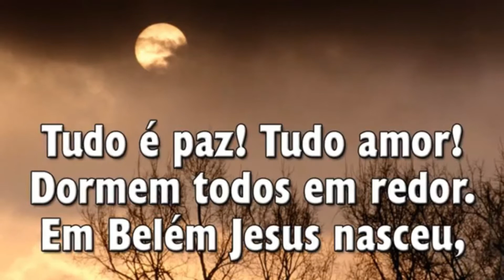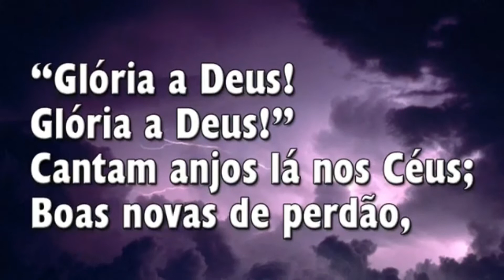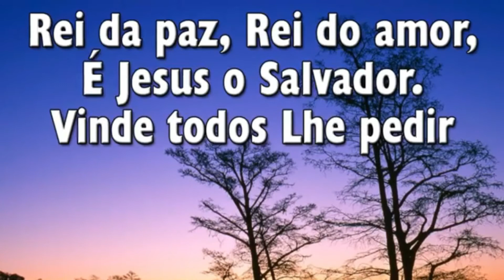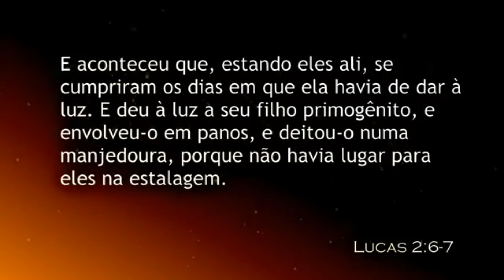HINO 042 - Noite de Paz